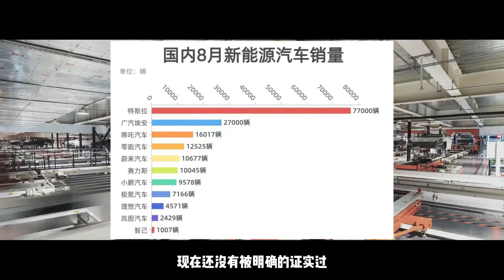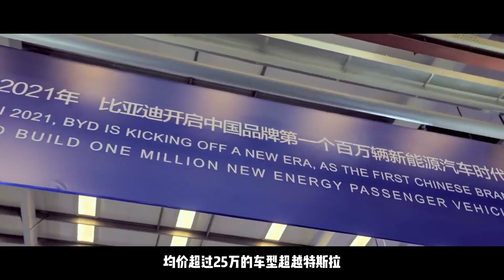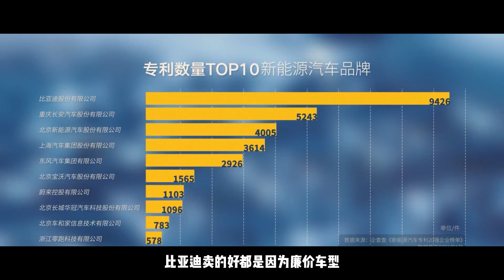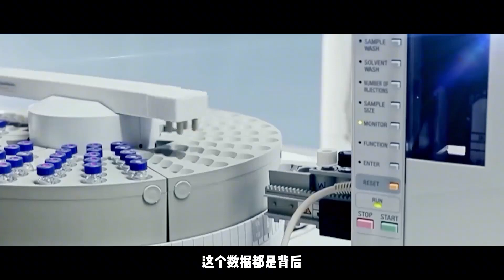时隔一年来复盘，比亚迪有没有超越特斯拉